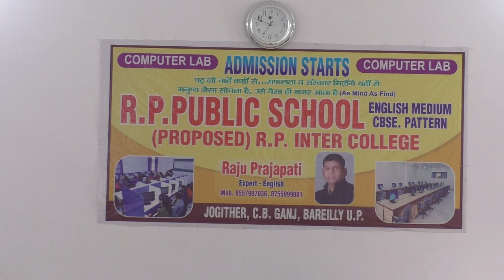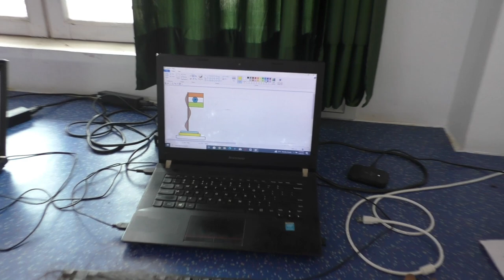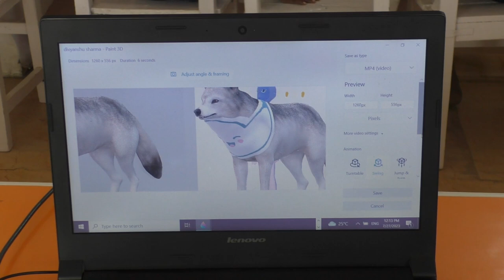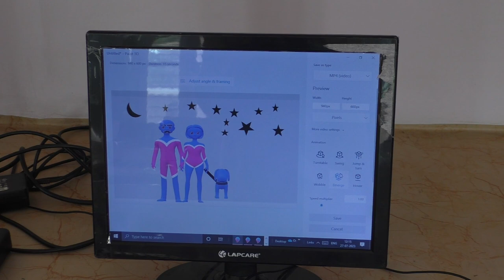Class - 6th // COMPUTER LAB LIVE TEACHING IN // R. P. PUBLIC SCHOOL JOGITHER (27/07/2023)